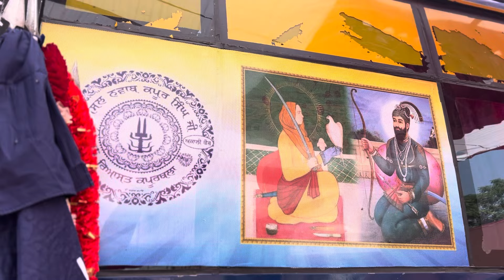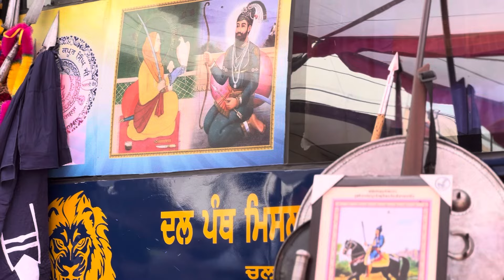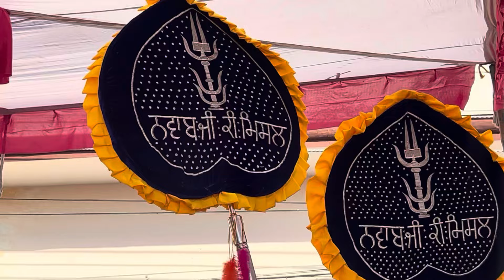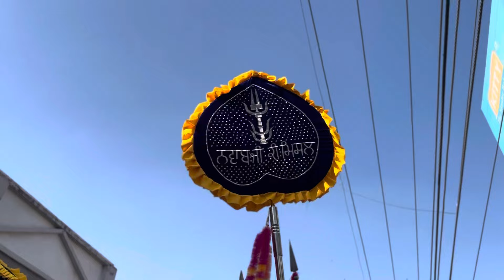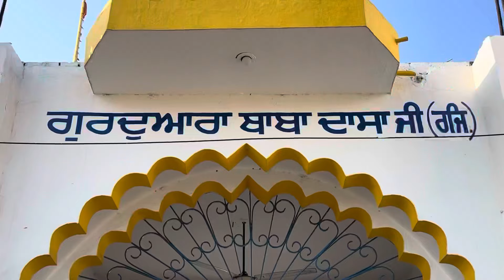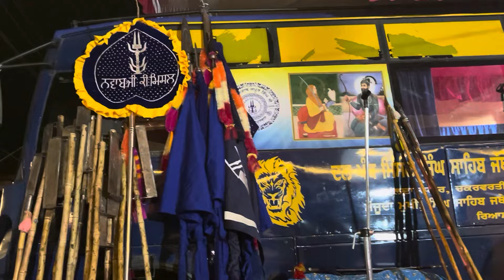ਧਨੋਵਾਲੀ ਜਲੰਧਰ ਵਿੱਚ ਸਿੱਖਾਂ ਦੀ ਚੜਦੀ ਕਲਾਂ ਦਾ ਪ੍ਰਤੀਕ ਮੁੱਹਲਾ ਸਜਾਇਆ ਗਿਆ || Nihang Singh Mohlla 2024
ਜੀ ਆਇਆ ਨੂੰ ਸਾਡੇ ਚੈਨਲ ਪੀ ਐਸ ਜਮਸ਼ੇਰੀਆ ਤੇ
ਮੇਰਾ ਨਾਮ ਹੈ ਜੀ ਪਰਮਜੀਤ ਸਿੰਘ ਪਿੰਡ ਜਮਸ਼ੇਰ ਖਾਸ ਜਿਲ੍ਹਾ ਜਲੰਧਰ ਦਾ ਰਹਿਣ ਵਾਲਾ ਹਾਂ ।
ਆਪ ਜੀ ਲਈ ਆਪਣੇ ਵਿਰਸੇ,ਭਾਇਚਾਰੇ ਤੇ ਗੂਰ ਸਿੱਖੀ ਨਾਲ ਜੁੜੀਆ ਵਿਡਿਉ ਲਿਆਉਣ ਦੀ ਸਦਾ ਕੋਸ਼ੀਸ਼ ਕਰਦਾ ਰਹਾਂਗਾ ।

ਆਪ ਜੀ ਕਿ੍ਰਪਾ ਕਰਕੇ ਚੈਨਲ ਨੂੰ ਸਬਸਕ੍ਰਇਬ ਕਰੋ ਤੇ ਨਾਲ ਹੀ ਟਲੀ ਵਾਲਾ ਬਟਨ ਜਰੂਰ ਦੱਬ ਲਿਉ ਜੀ ।

ਇਸੇ ਤਰ੍ਹਾਂ ਫੇਸਬੁੱਕ ਤੇ ਇੰਸਟਾਗ੍ਰਾਮ ਤੇ ਵੀ ਸਾਥ ਦਿਉ 👇🏿👇🏿

ਸਾਥ ਦਿਉ ਜੀ 🙏🙏

Welcome to PS Jamsheria

My Name Paramjit Singh My Village Jamsher
Khas nearest at Jalandhar cantt Punjab

My Equipment

Samsung selfi stick

Local cemra stand

Boya mic 🎤 with wire

Digitek wireless mic

Topic Cover :-